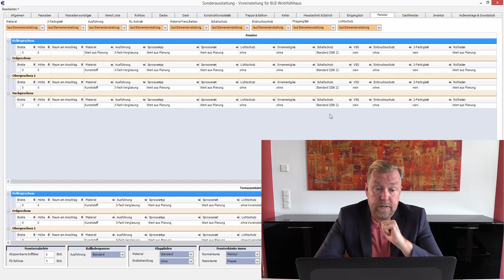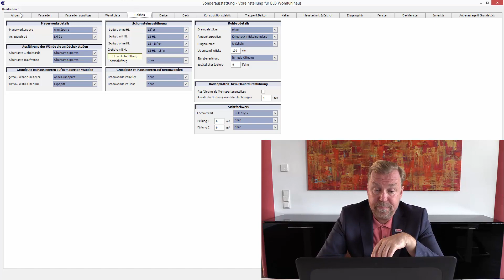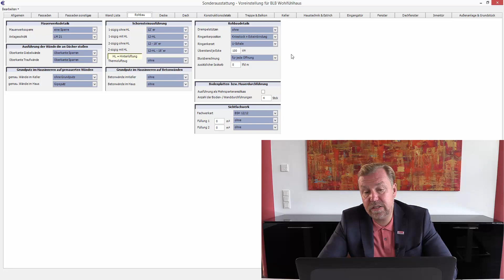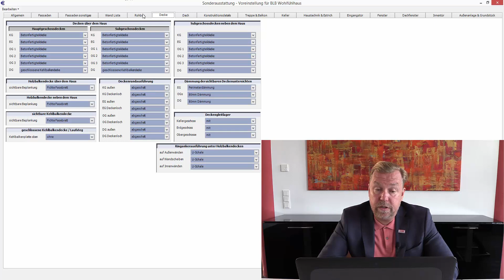Vi Kalk - Ringanker und Stürze Teil 2 Stürze und Isokorb Massivbau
Bei den ""Rohbaudetails"" gibt es auch noch die Sturzberechnung, die von hier aus global gesteuert werden kann. Die Einstellung prüft über Formeln auf alle Öffnungen oder auf solche mit VOB-Abzug und berechnet dementsprechend in Abhängigkeit der Wand. Bei mehrschaligen Wänden wird der Sturz nur für den monolithischen Bereich berechnet. Automatisch wird bei allen Öffnungen größer 4 m immer ein HEB-Stahlträger zusätzlich berechnet.
Ein zusätzlicher Isokorb kann eingestellt werden, wo dieser nicht automatisch berechnet wird, beachten Sie dazu auch den Tooltipp mit weiteren Informationen.